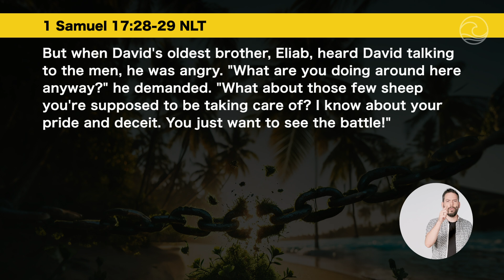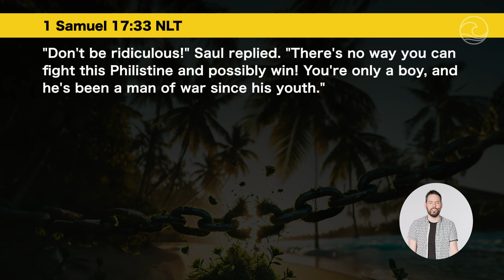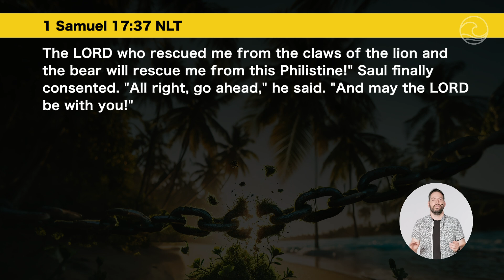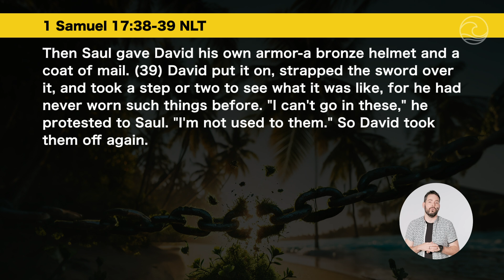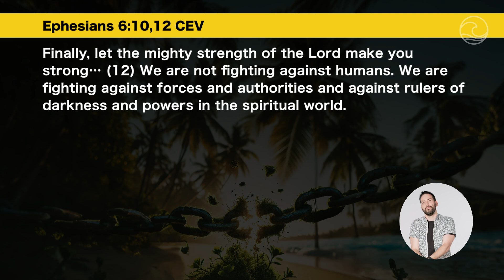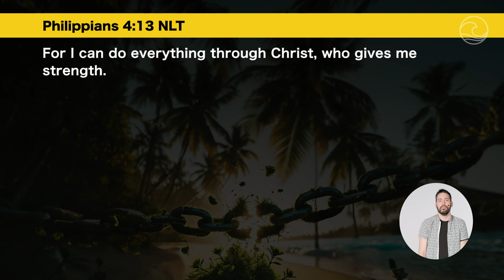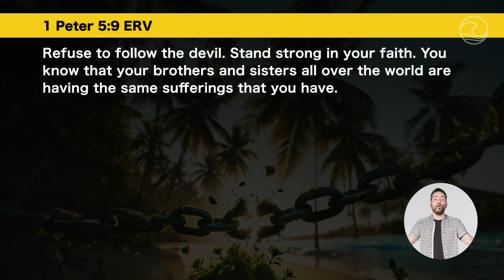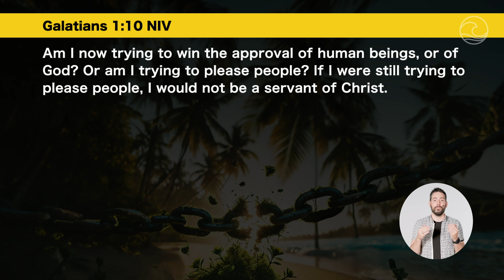How Can We Thrive Despite Opposition? // Richard Welsh【ENG】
Opposition is a big word but we seem to face it everyday in our lives. Work, college, or school life can quickly feel overwhelming. How can we overcome opposition in our lives? This week we are looking at the story of David and how God can help us overcome opposition!

Join us for this weeks online church service at Lifehouse Hong Kong. Recorded at Hub 8, in Jordan, Hong Kong.

You're also welcome to join us in-person for one of our weekly church services in Jordan. for current service times.